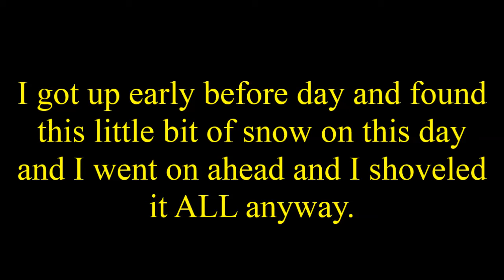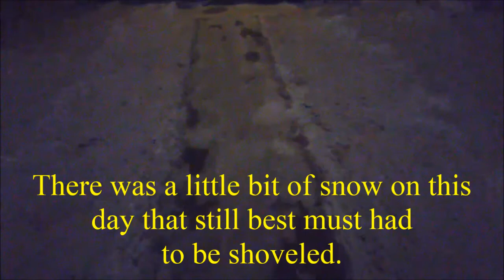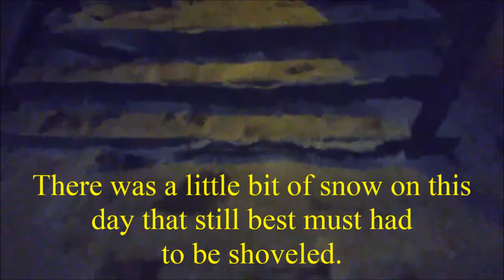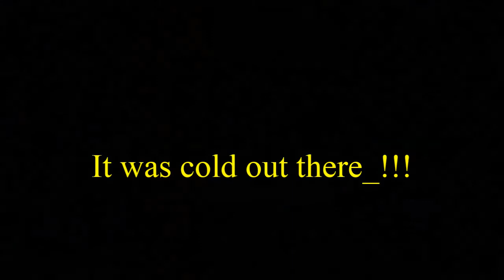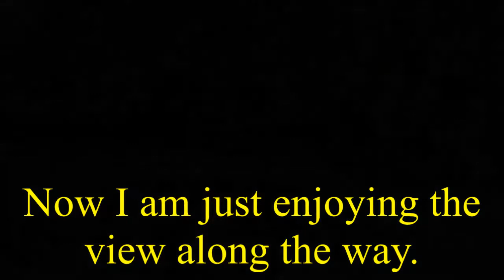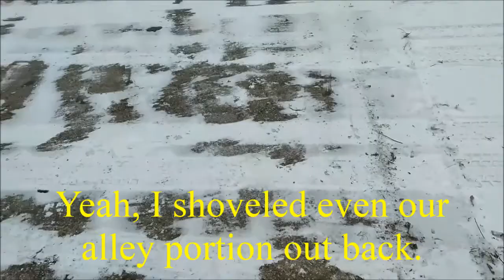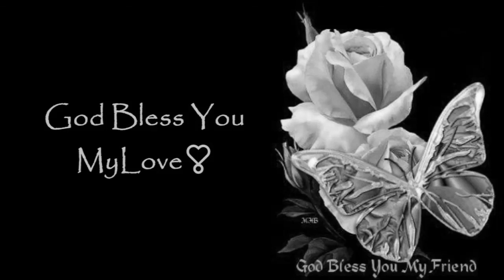I had woke up to a little sprinkle bit of snow early before day on February 9th 2021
It was a cold beautiful day.